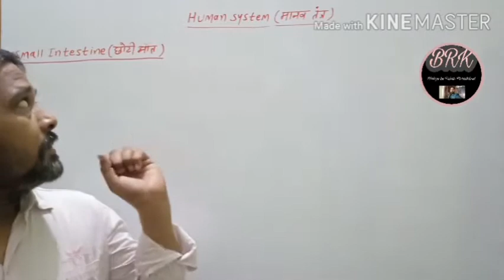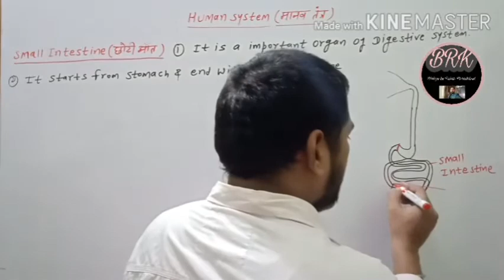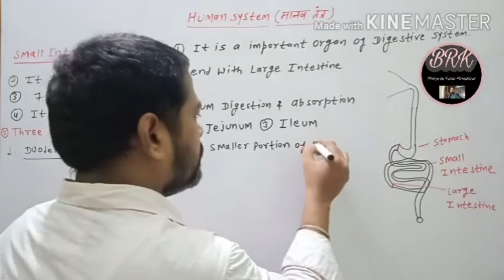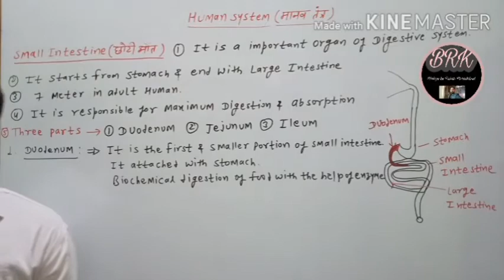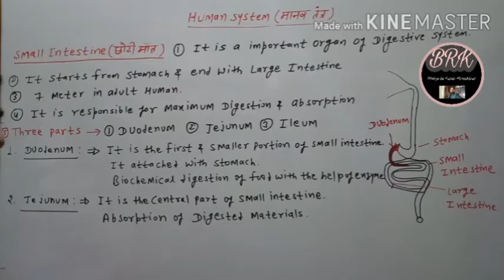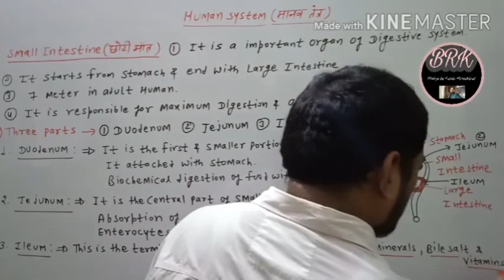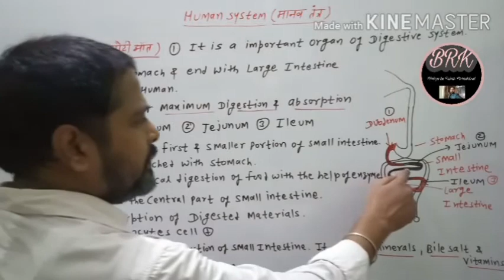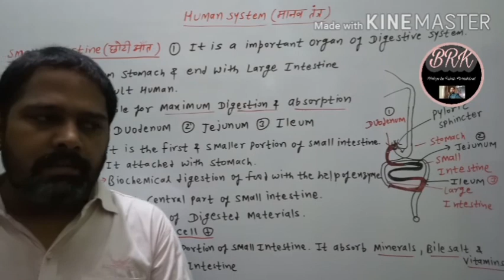Class-10, Chapter-2,Human System,RBSE,lecture-5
DIGESTIVE SYSTEM
Small intestine
1.Duodenum
2.jejunum
3.Ileum
Function of small intestine